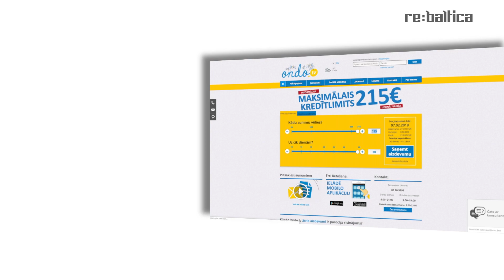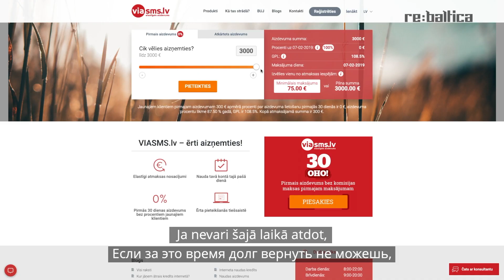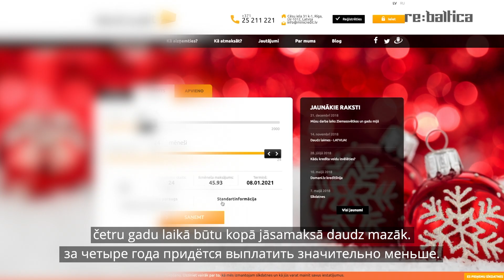Cik maksā ātrais kredīts? StarpCitu 2019/1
Cik patiesībā izmaksā Tavs bezmaksas ātrais kredīts?

2015.gadā Saeima noteica, ka procenti par paņemto ātro kredītu nedrīkst pārsniegt pašu kredītu. Tas nozīmē, ka kredītu nedrīkst pagarināt neierobežoti.

Ko izdarīja ātrie kredīti? Pārsauca pagarinājumu par kredītlīniju un bizness rullē tālāk.